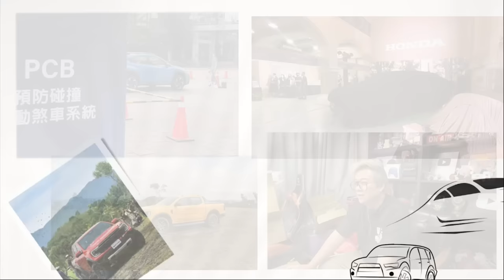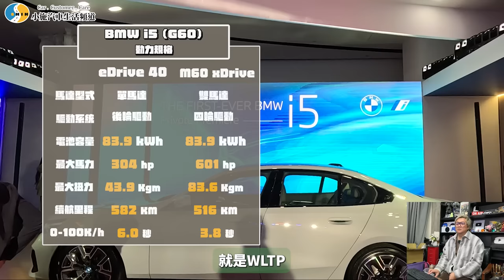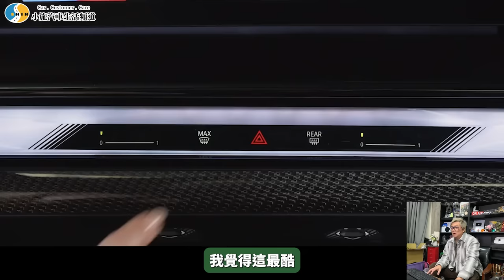【新車施訊】鼻頭跟蝴蝶一樣?越做越長變臘腸~ / BMW I5 預賞會